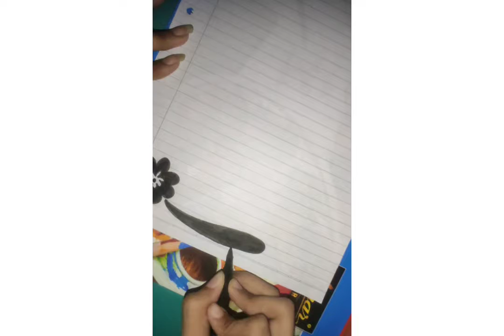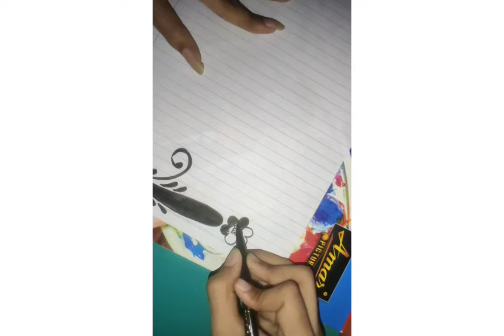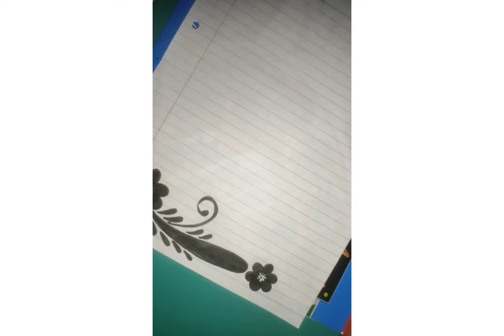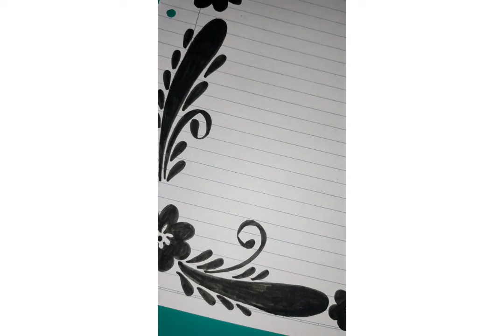Project designs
Materials required :
1. Black sketch pen
2. Scale
3. Black gel pen
4. practical or white sheet

I have lot's of tutorials for you
please do watch the video's till the end

In today's video I am going to make a very simple design for project so that every one can make one very easily. For students it would be more helpful as my channel contains every video related to project or artwork etc ...

There are more video's which will be coming every day
I love experimenting with all sorts of techniques and idea's of my own so you can always expect an interesting time with each and every video's of mine